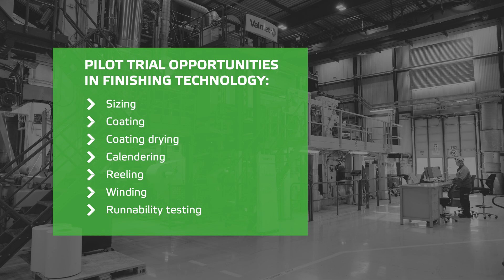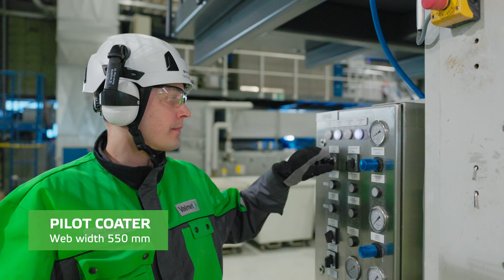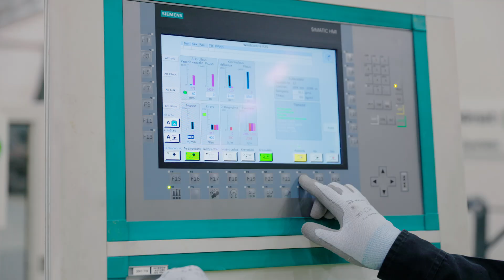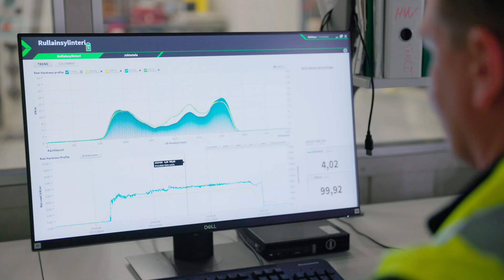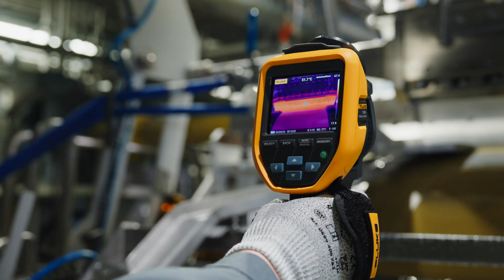Pilot trials on finishing technology at Valmet Paper Technology Center in Järvenpää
Experience our Paper Technology Center in Järvenpää, Finland, where you can pilot and test latest finishing technologies. The pilot facility offers extensive pilot trials on finishing technology, covering all grades and different finishing technologies from sizing to reeling, winding, and runnability testing.